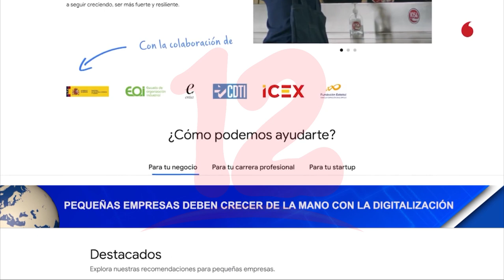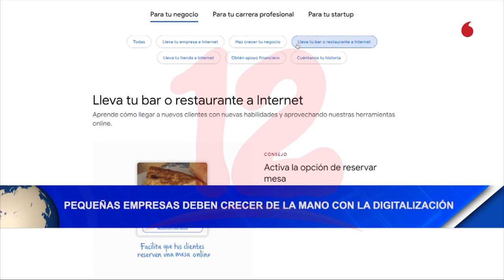Noticias12Nicaragua Pequeñas empresas deben crecer de la mano con la digitalización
Asesora de Negocios Pymes dio a conocer que es importante que toda pequeña empresa esté digitalizada y los beneficios que trae consigo